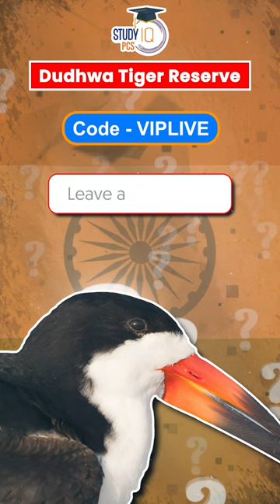All About Dudhwa Tiger Reserve by Dr Vipan Goyal